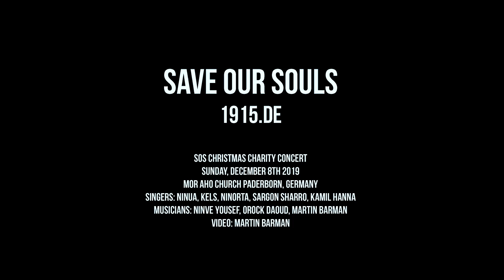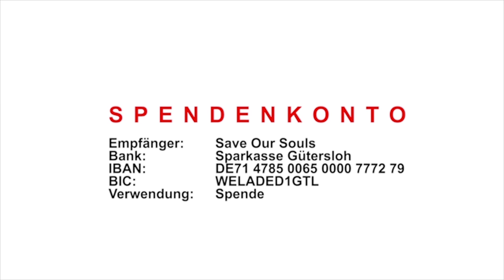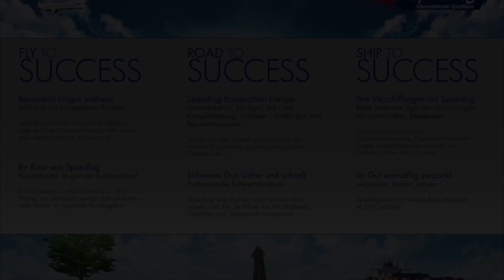SOS Christmas Charity Concert 2019 - Paderborn, Germany (60 min) FULL HD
SOS Save Our Souls Christmas Charity Concert
Sunday, December 8th 2019
Mor Aho Church Paderborn, Germany
Singers: Ninua, KelS, Ninorta, Sargon Sharro, Kamil Hanna
Musicians: Ninve Yousef, Orock Daoud, Martin Barman
Video: Martin Barman

SOS-Spendenkonto
Empfänger: Save Our Souls
Bank: Sparkasse Gütersloh
IBAN: DE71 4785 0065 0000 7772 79
BIC: WELADED1GTL
Verwendungszweck: Spende

F O L G T UNS AUF .
▬▬▬▬▬▬▬▬▬▬▬▬▬ஜ۩۞۩ஜ▬▬▬▬▬▬▬▬▬▬▬▬▬
F a c e b o o k

Die Hilfsorganisation Save Our Souls - 1915.de e.V. bedankt sich bei allen Musikern, Filmern, Organisatoren, Sponsoren und Helfern für ihre ehrenamtliche und unentgeltliche Unterstützung.
▬▬▬▬▬▬▬▬▬▬▬▬▬ஜ۩۞۩ஜ▬▬▬▬▬▬▬▬▬▬▬▬▬